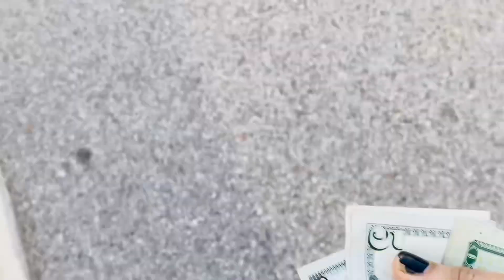আমেরিকায় আমাদের কমিউনিটিতে বাড়ি গুলো যেমনএবং দাম